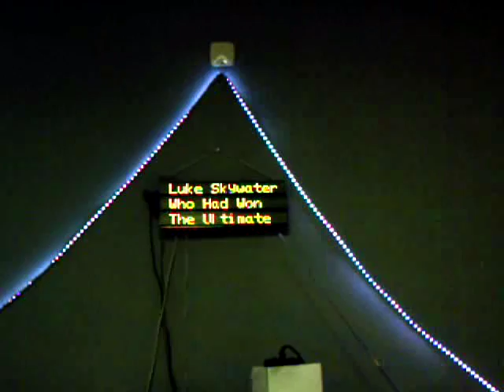happy 2016 r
happy new year star drek version